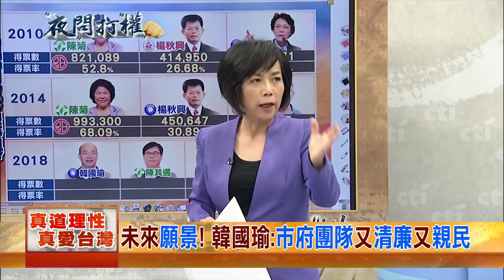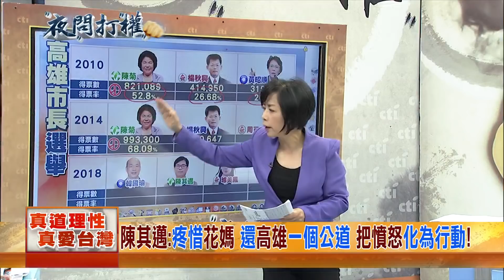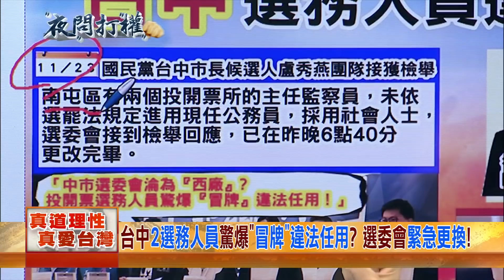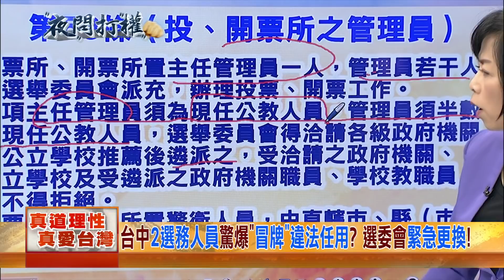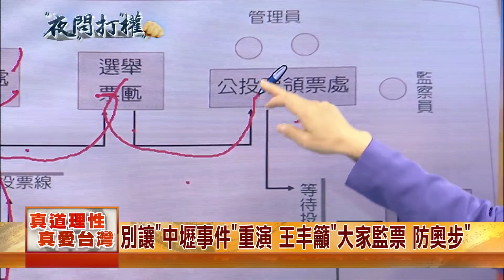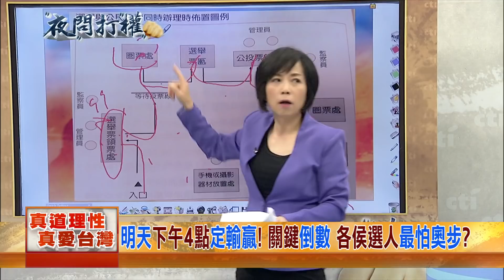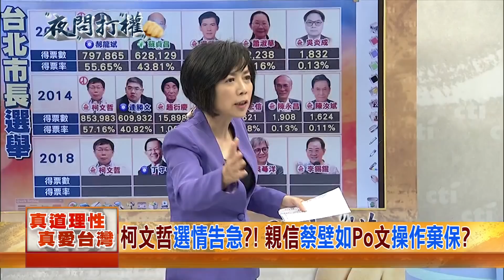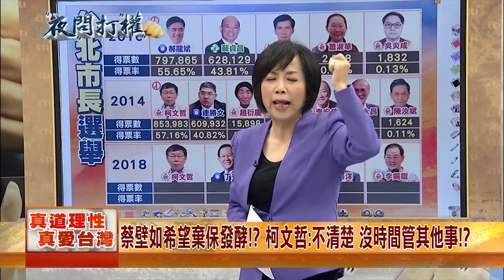2018.11.23夜問打權完整版 明天下午4點定輸贏！ 關鍵倒數 各候選人最怕奧步？